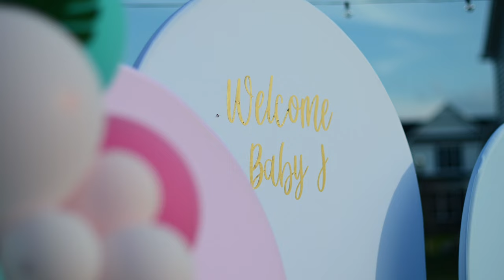Pallavi Harish's Baby Gender Reveal ! Teaser 4k